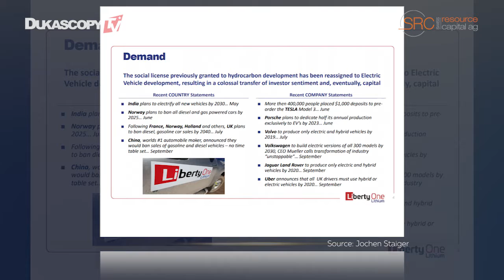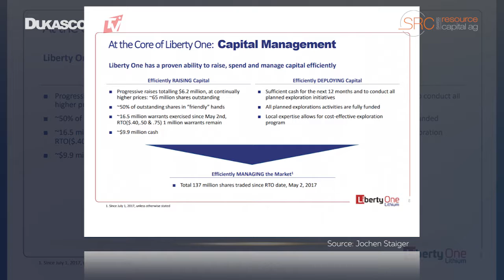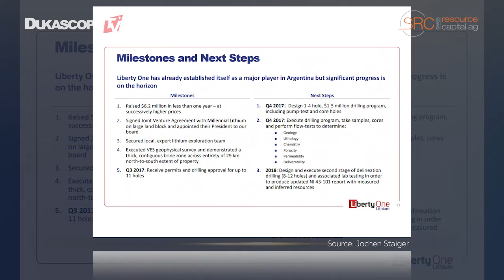Liberty One Lithium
Liberty One Lithium opera en Argentina en la provincia de Salta y acaba de empezar a perforar los cuatro primeros pozos. En 2018, quieren lanzar una primera estimación de recursos en el informe NI 43-101. La empresa tiene capital suficiente para cumplir todos los compromisos durante los próximos 12 meses. Jochen Staiger, CEO y Fundador, Swiss Resource Capital AG.